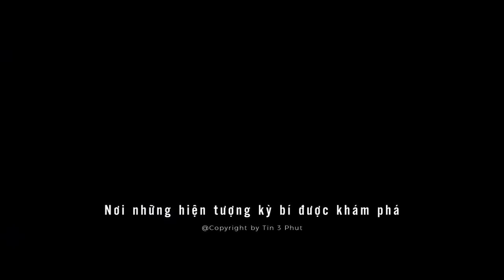Khám phá HANG ĐỘNG BỎ HOANG, nhóm thám hiểm rùng mình phát hiện CÁNH CỔNG ĐỊA NGỤC | Tin 3 Phút